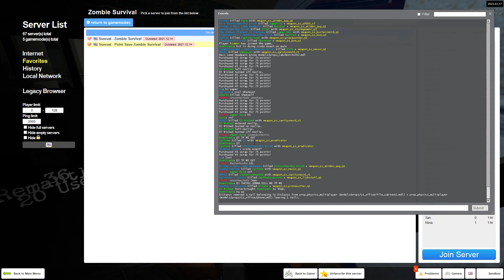Garry's Mod Sunrust Zombie Survival Ep33 (No Commentary)